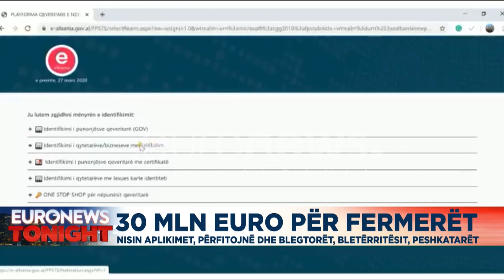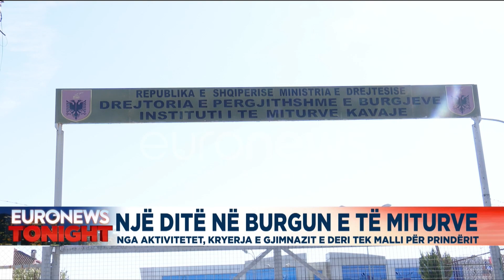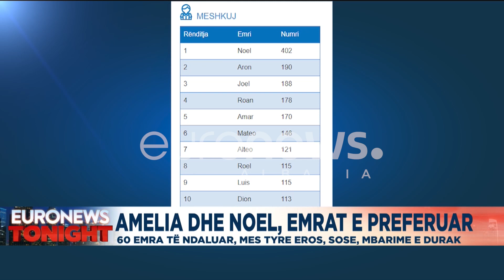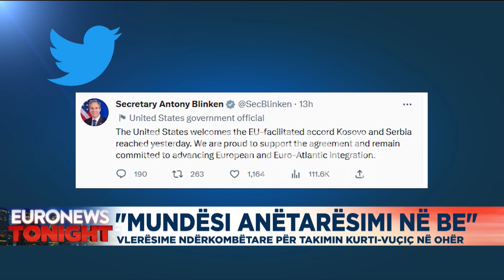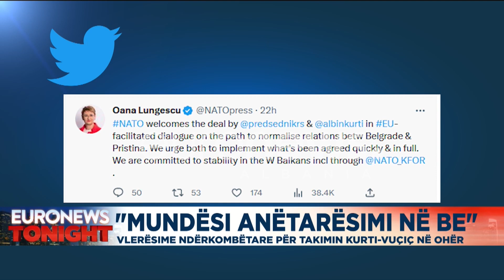Edicioni Informativ Euronews Albania – 20 Mars, ora 23:00